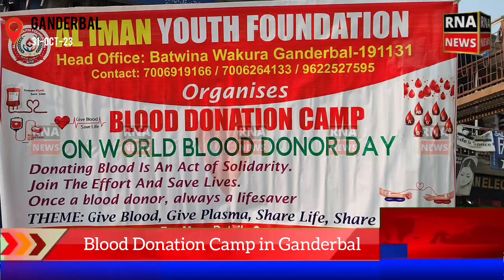Blood Donation Camp in Ganderbal